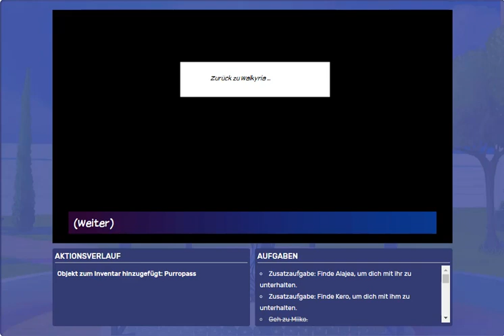ELDARYA #056 – Ein ganz mieses Bauchgefühl - Episode 13 (3/5) [German/Deutsch]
Episode 13 Part 3/5 – "Mnemosyne" – Valkyon Route
 Seit deiner Mission in Balenvia bist du ziemlich verwirrt und weißt nicht mehr wirklich, wo du bist.
Dennoch versucht du weiterhin, dich so aktiv wie möglich in der Garde von Eel einzubringen. Doch ein unerwartetes Ereignis stellt dich vor eine Wahl... eine schmerzhafte Wahl.
Ich. Hab. Angst.
Die Musik stammt übrigens von dem wunderbaren Komponisten Adrian von Ziegler.
Plattform: PC/Microsoft Windows
Vityria auf Facebook. Liken und Gesellschaft finden!